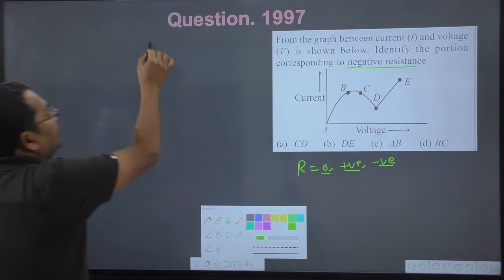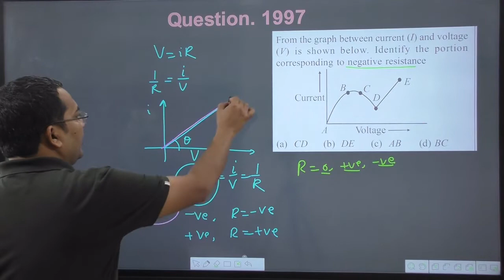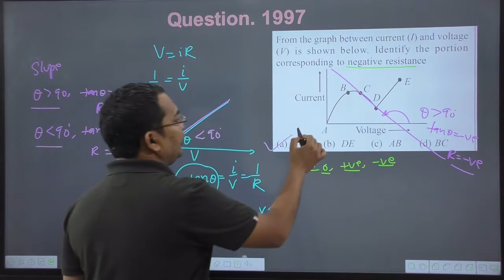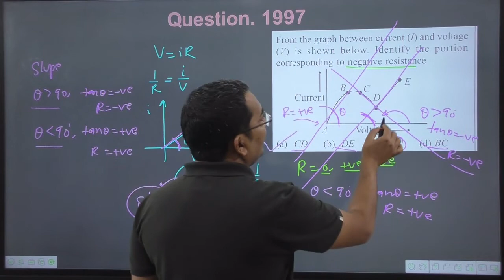From the graph between current (I) and voltage(V) is shown below. Identify the portion corresponding